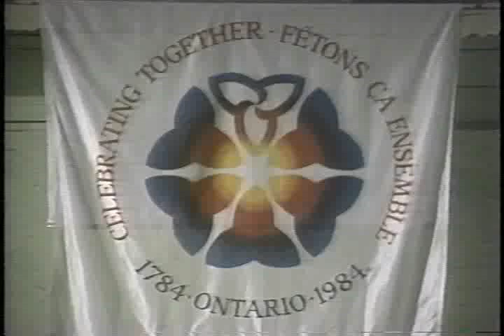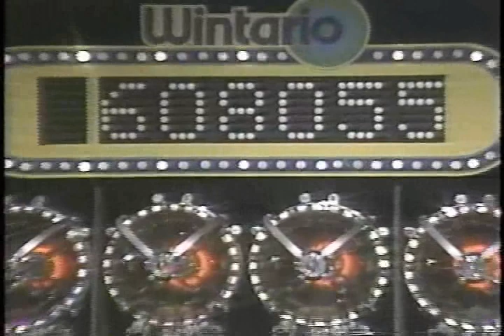Wintario: Draw #363, Mattawa, July 26, 1984